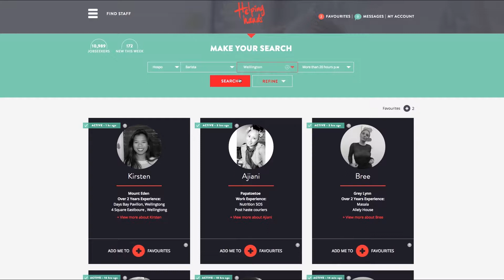Dan from Burger Liquor on What Makes Good Staff